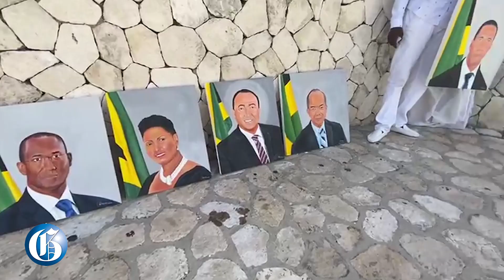Artist displays his painting outside Jamaica Conference Centre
SEPTEMBER 29, 2020: An artist, Nigel Easy, was seen at the entrance to the Jamaica Conference Centre before today’s parliamentary session, displaying his paintings of some of the Members of Parliament and the Prime Minister.